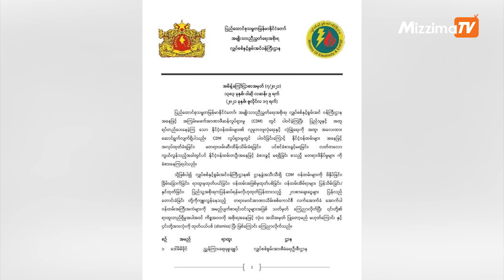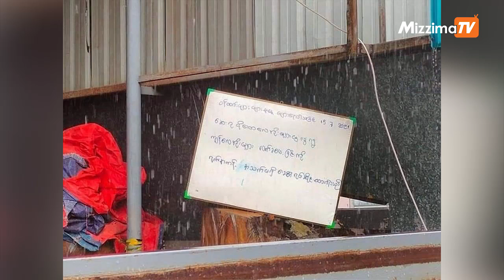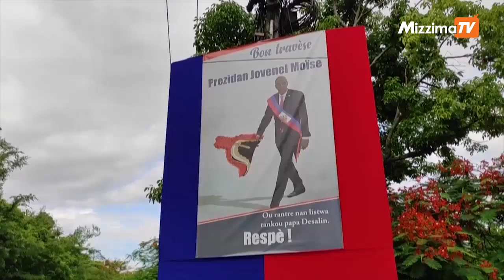ဇူလိုင် ၁၇ ရက်နေ့၊ ညနေ ၄ နာရီထိ နောက်ဆုံးရသတင်း